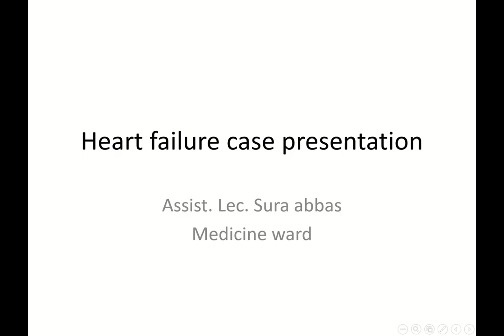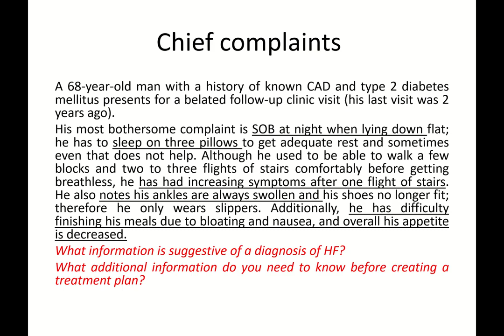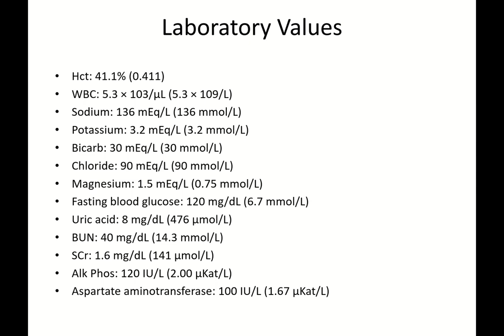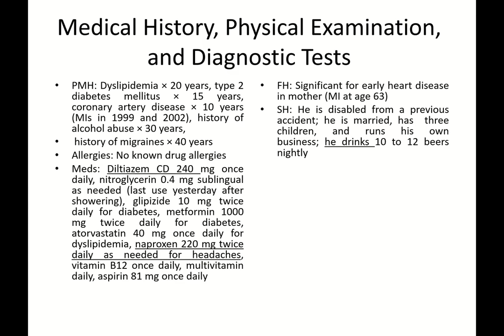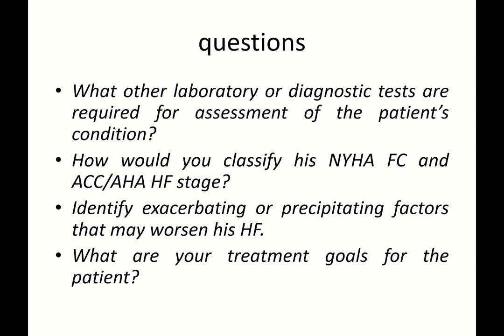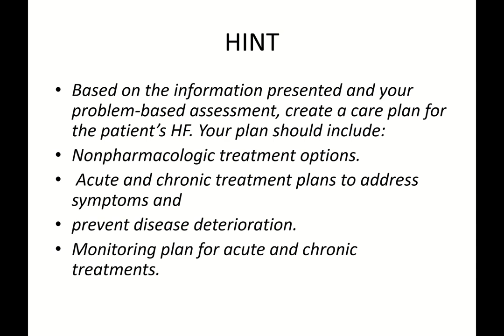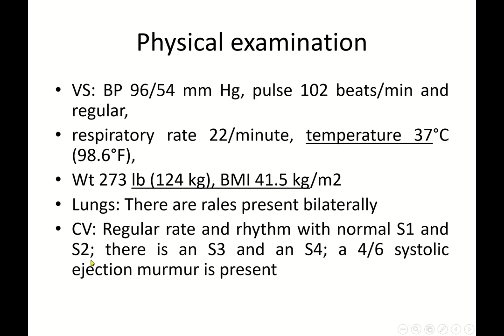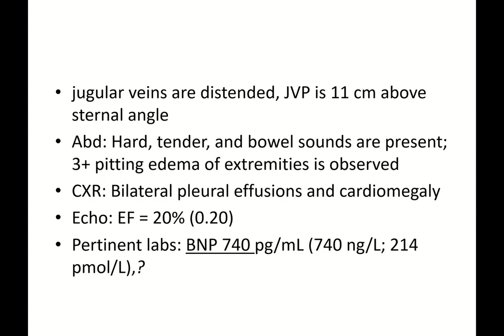CHF dr. Sura abbas medicine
CHF dr. Sura abbas